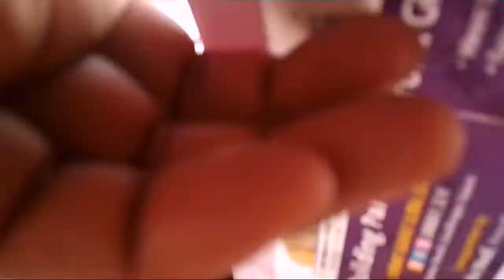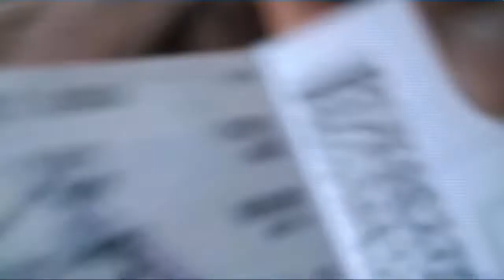Guwahati âta Delhi inzinna.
Birip 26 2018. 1:45 pm.